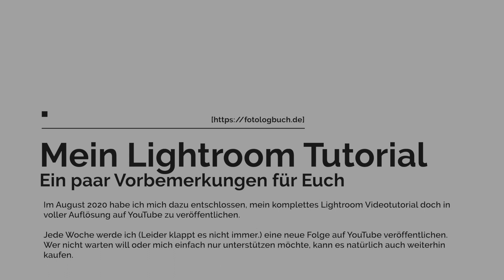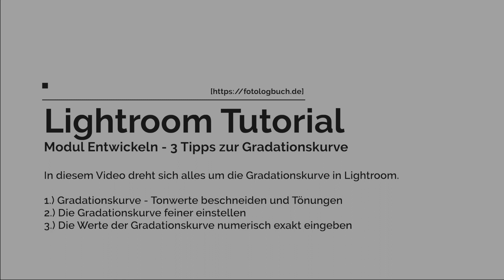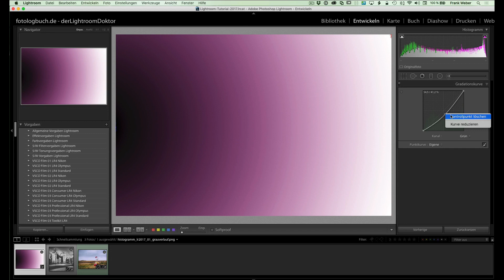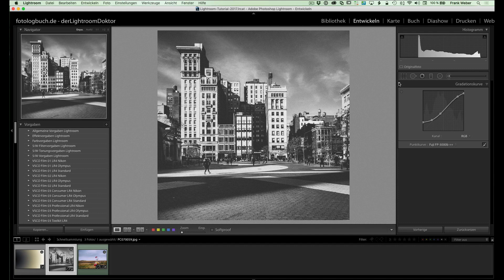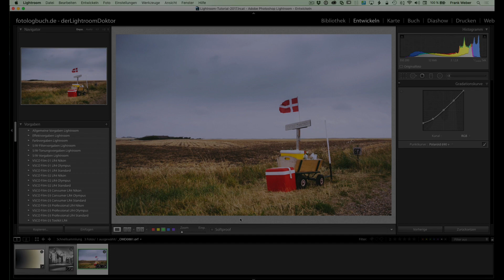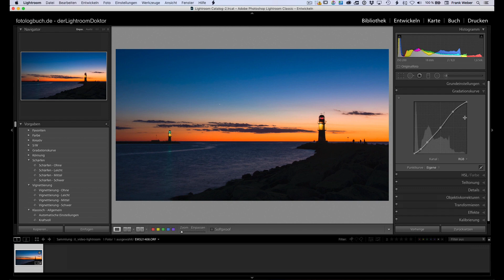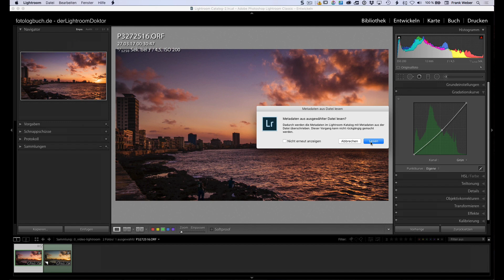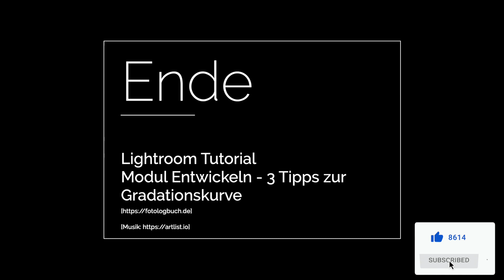Lightroom Tutorial - Modul Entwickeln - 3 Tipps zur Gradationskurve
In diesem Video dreht sich alles um die Gradationskurve in Lightroom.

- Gradationskurve - Tonwerte beschneiden und Tönungen
- Die Gradationskurve feiner einstellen
- Die Werte der Gradationskurve numerisch exakt eingeben

Eine Plugin Empfehlung von mir "Lightroom Tipp – OPAL Opacity Slider for Lightroom Presets (und mehr)". Schaut Euch einfach mal das Video von dazu hier an:

Im August 2020 habe ich mich dazu entschlossen, mein komplettes Lightroom Videotutorial doch in voller Auflösung auf YouTube zu veröffentlichen. Jede Woche werde ich eine neue Folge auf YouTube veröffentlichen. Wer nicht warten will oder mich einfach nur unterstützen möchte, kann es natürlich auch weiterhin kaufen.

Ihr braucht Hilfe in Lightroom oder wollt einfach das Fotografieren lernen? Alle meine Angebote (Fotokurse, Lightroom Workshops ...) findet Ihr in meinem Blog